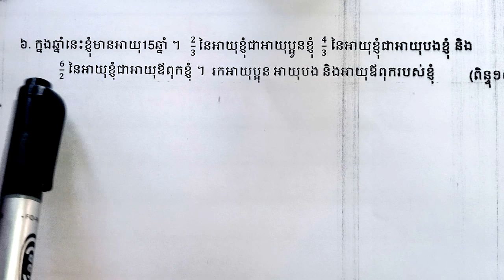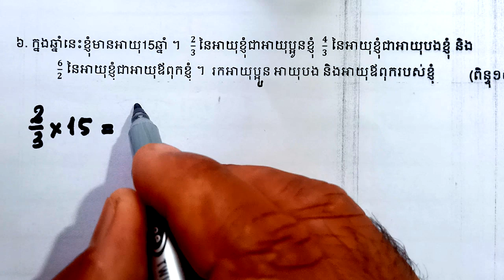ចំណោទ តើប្អូនខ្ញុំ បងខ្ញុំ និងឪពុករបស់ខ្ញុំមានអាយុប៉ុន្មាន?